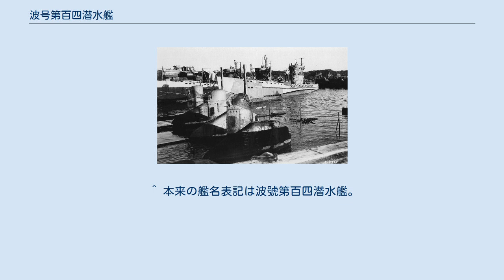波号第百四潜水艦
波号第百四潜水艦（はごうだいひゃくよんせんすいかん）は、日本海軍の潜水艦。
波百一型潜水艦の4番艦。
太平洋戦争を生き延び、戦後海没処分された。
 マル戦計画の輸送潜水艦小型、第4601号艦型の4番艦、仮称艦名第4604号艦として計画。
1944年7月1日、三菱重工業神戸造船所で建造番号749番船として仮称艦名第4606号艦と同時に起工。
8月25日、波号第百四潜水艦と命名されて波百一型潜水艦の4番艦に定められ、本籍を呉鎮守府と仮定。
9月30日、進水。
10月7日、艤装員事務所を三菱神戸造船所内に設置し事務を開始。
 12月1日竣工し、艤装員事務所を撤去。
本籍を呉鎮守府に定められ、第六艦隊第十一潜水戦隊に編入。
同日、伊予灘へ向け神戸発。
3日から20日まで、伊予灘で訓練に従事。
20日呉に帰投して整備を行う。
28日から伊予灘で訓練を再開。
 1945年1月7日、別府湾に帰投。
9日から19日まで伊予灘で訓練に従事。
19日呉に帰投し整備を行い、31日から2月4日まで伊予灘で訓練に従事。
 2月5日、第六艦隊第七潜水戦隊に編入。
横須賀へ回航。
軍隊区分先遣部隊第七潜水部隊に配置され、偵察と哨戒に従事。
 3月20日、第七潜水戦隊が解隊され、第六艦隊隷下に新編された第十六潜水隊に編入。
 5月5日から8日まで、横須賀で輸送物件の積載と出動訓練を行う。
10日、南鳥島に対する輸送のため糧食約31.6トン、その他の物資約0.5トン、計約32.2トンを積載して横須賀発。
日中は潜航し、夜間は浮上航行を行う。
南鳥島は連日、アメリカ軍機や浮上潜水艦による偵察を受けていたが22日にはそれらが無く、本艦は22日夜、南鳥島に入港して1時間で揚塔を終え、現地の遺骨90柱や郵便物などを収容し、同日南鳥島発。
6月1日、横須賀に帰投した。
 6月、本艦をガソリン輸送潜水艦とすることが決定される。
 終戦時は横須賀に所在。
9月15日除籍。
本艦は1945年10月に清水沖でアメリカ海軍により海没処分されたとするのが定説だが、同年12月8日に横須賀でアメリカ軍により撮影された写真が複数存在するため、最期の状況は不明瞭である。
 古賀甚作 大尉：1944年10月14日 - 1944年12月1日 古賀甚作 大尉：1944年12月1日 - 1945年7月14日 黒田万左留 大尉：1945年7月14日 - 1945年9月15日 ^ a b c 写真の撮影日は世界の艦船『日本潜水艦史』（1993）p. 89、世界の艦船『日本潜水艦史』（2013）p. 107（こちらは別アングルからの撮影）、福井静夫『写真 日本海軍全艦艇史』下巻p. 691でそれぞれ1945年12月8日としているが、それぞれの書のp. 88、p. 106、資料篇 p. 艦歴表18ではいずれも「（昭和）20年10月清水で処分」と記述しており、同じ書籍中で写真の撮影年月日と海没処分年月との相関がとれていない。
 ^ 本来の艦名表記は波號第百四潛水艦。
 ^ 艦の除籍に伴う自動解職。